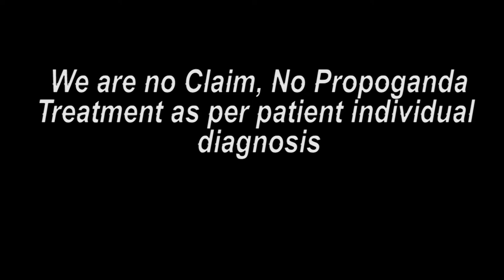कान के ट्रीटमेंट के बाद के अभिप्राय || Praveen Surana || Deaf Cure Center || Ahmedabad